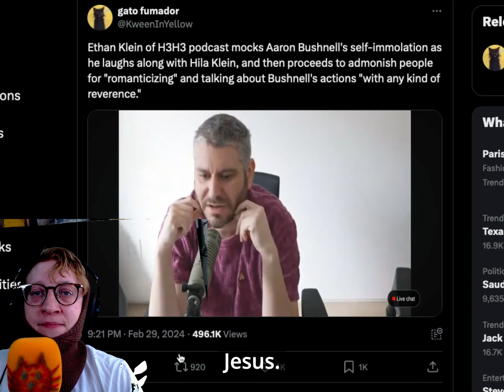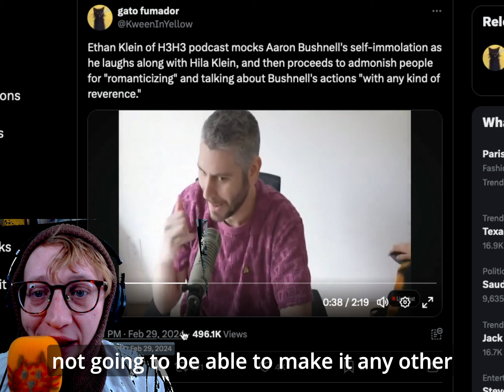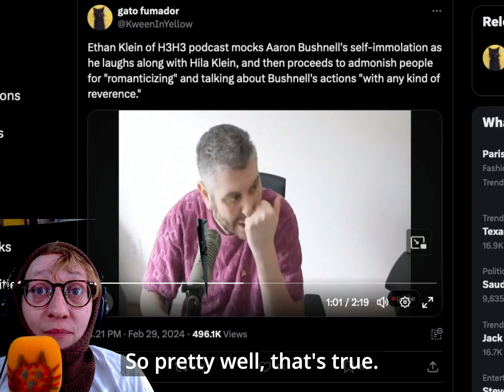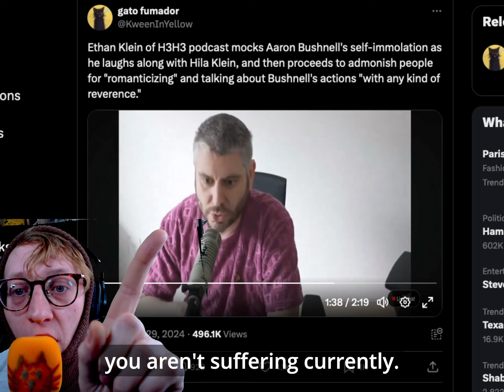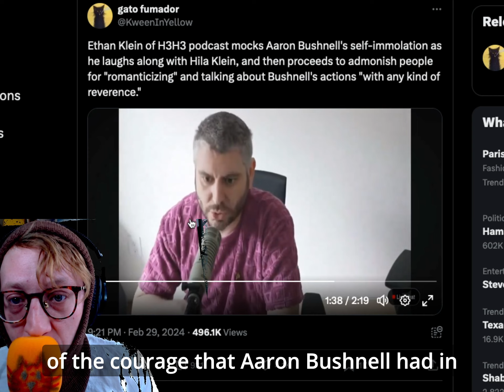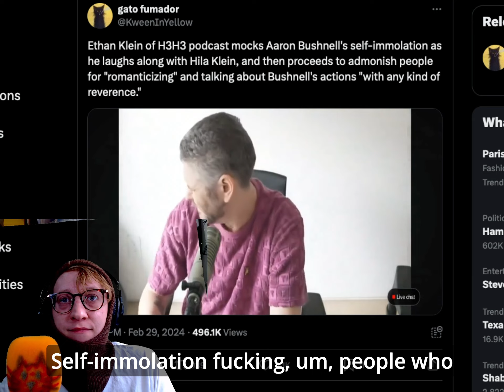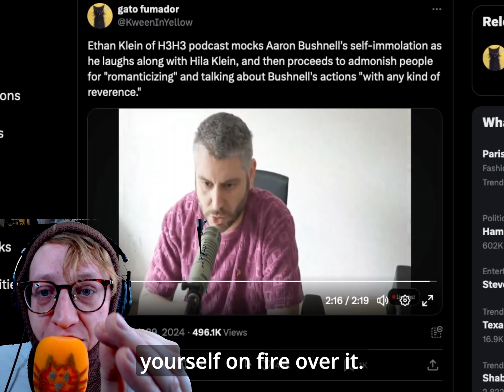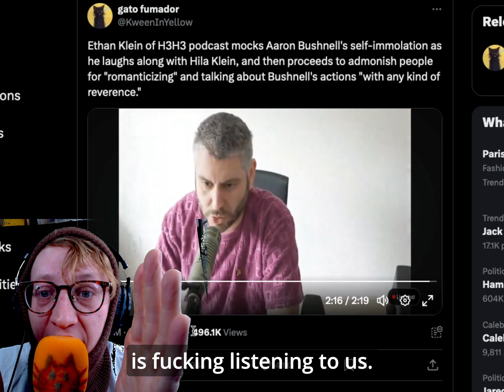H3H3 WHO?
Stop listening to this man. Immediately.